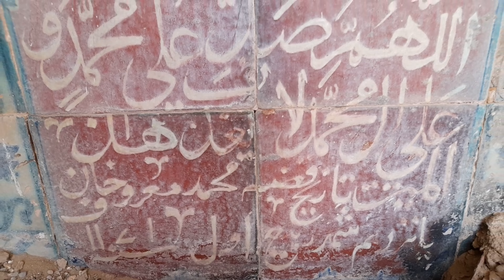Maujh Garh Fort | Cholistan Desert | Qila Maujh Garh Pakistan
village life | Qila | Fort | Fort | Cholistan | Desert #